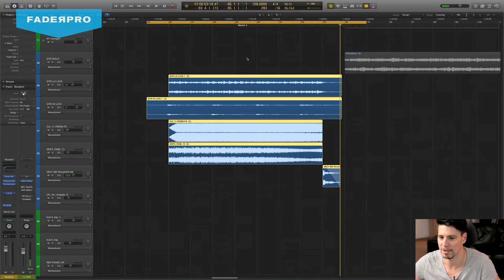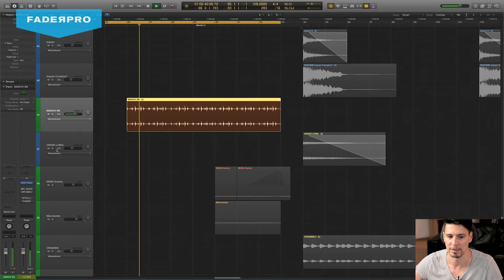Thomas Gold discussing Arrangement & Workflow in his track "Saints & Sinners"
In this Tips & Tricks video, Thomas Gold talks about specific Arrangement & Workflow in his track "Saints & Sinners."